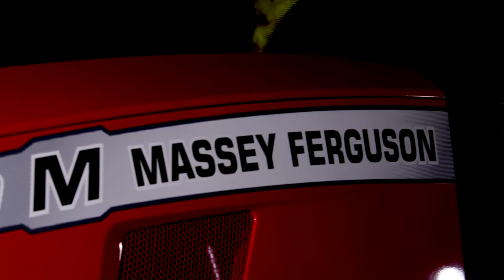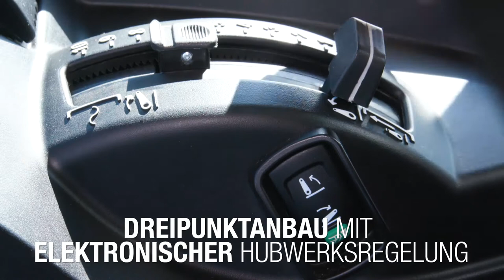MF 4700 M und MF 5700 M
Die neuen Baureihen MF 4700 M (82−100 PS) und MF 5700 M (95−135 PS) von MasseyFerguson.
Entdeckt innovative, praktische Traktoren, die sich den Herausforderungen der nachhaltigen Landwirtschaft stellen und im Hinblick auf die perfekte Balance aus Technologie, Komfort und Leistung für alle Arten landwirtschaftlicher Betriebe konzipiert sind. Hier erfahrt ihr mehr ➡️

New MF 4700 M (82-100 hp) & MF 5700 M (95-135 hp) series from MasseyFerguson.
Discover innovative and practical tractors meeting the challenges of sustainable agriculture,​ whilst offering the right level of technology, comfort, and performance for all types of farming. Discover more here ➡️